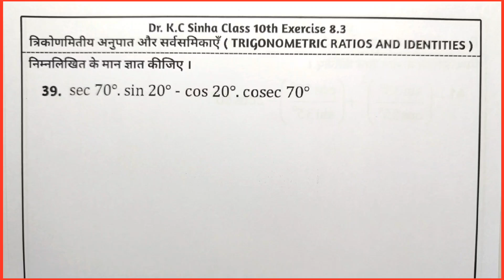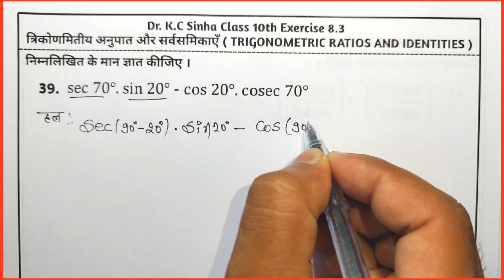Kc Sinha Class 10 Ex - 8.3 Solutions Q39 | Dr. K.C Sinha Class 10th Exercise 8.3 Q39 | Trigonometry